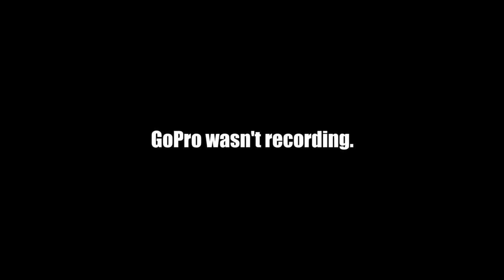Riding it Out - SoCal Distancing on Dirtbikes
This video made possible by:
Capt, **Grace**, Jools, R_Aaron_C, Richard Cutting, Roger Bartlett Jr, Taylor Guglielmino, **Taylor Morgan**, **TrickWonders**
+Voss Helmets+
Suburban Delinquent is protected by:
+LUIMOTO Designer Moto Seats
Mail
Suburban Delinquent

Helmets: VOSS/988/989/X1
Jackets: ICON - Daytona, Pilot - Perforated leather
Gloves: Oakley
Boots: Adidas
Misc - PlugFones Earplug/Headfones
Cameras: GoPro Hero3+, Turnigy HD ActionCam, Hero4+, Session 5
Microphone: Sony ECMCS3 Microphone, Purple Panda
Editing: Adobe Premiere, Adobe Photoshop, MacBook Pro
Misc: GoPro wifi Remote, SanDisc Extreme 64GB, Sena 30k